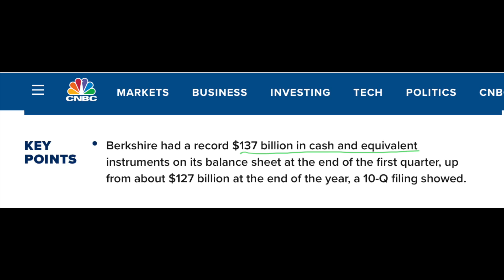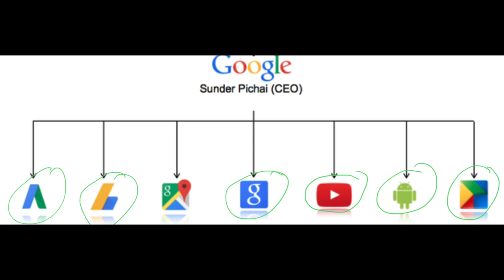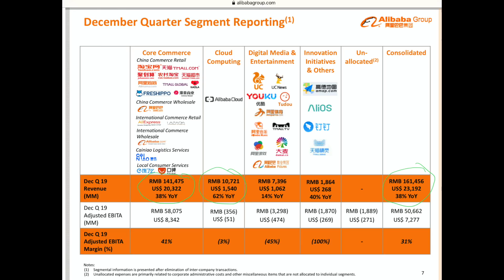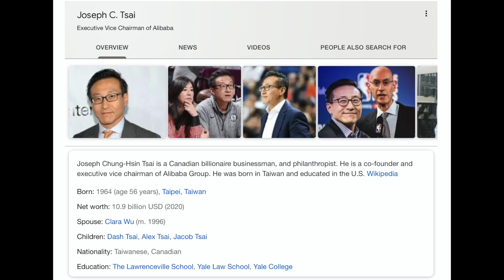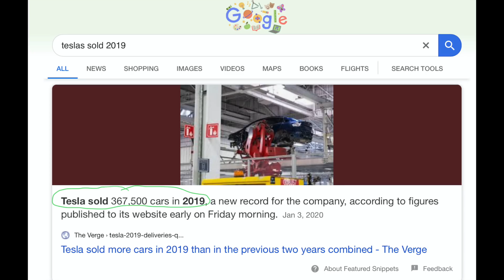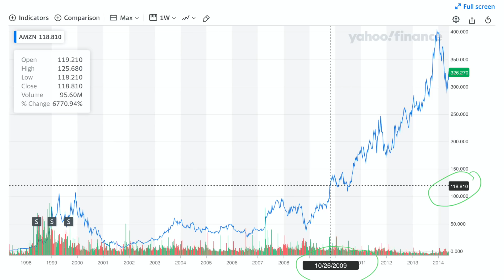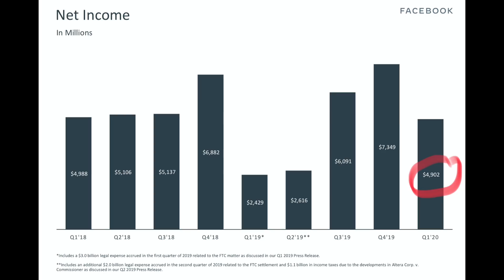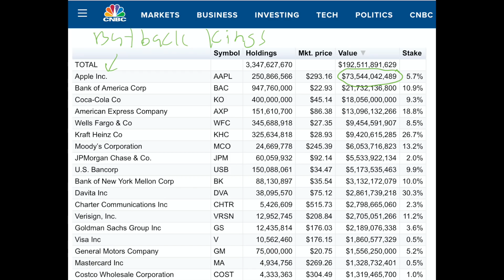5 Stocks To Buy Now for Warren Buffett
If Warren Buffett is looking to spend 30 billion of that 137 billion they have... I have 5 stocks to buy now for Warren Buffett... If he doesn't want to buy these stocks now then at least he should keep them as stocks to watch. Warren Buffett is a stock market investing legend and business legend in general.

Let me know if you would put these stocks in the stocks to buy now category or just stocks to watch!